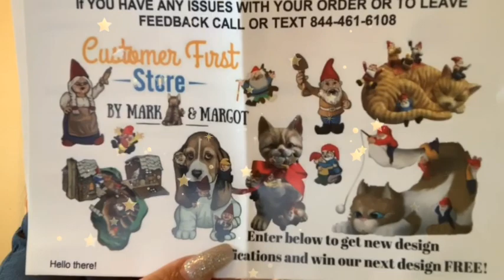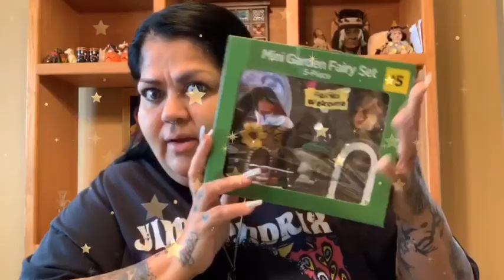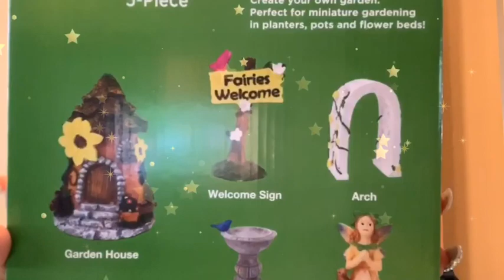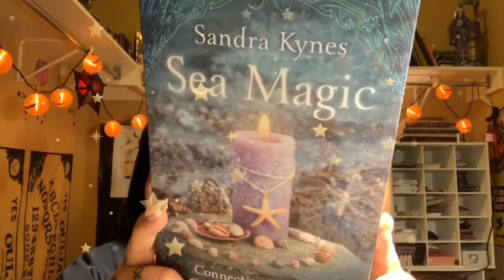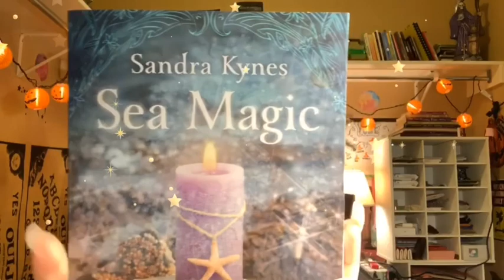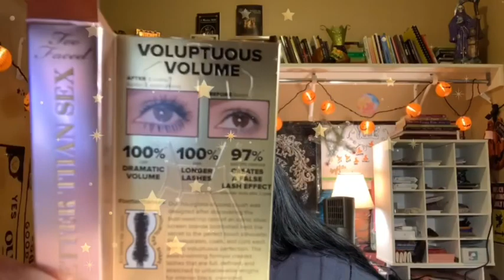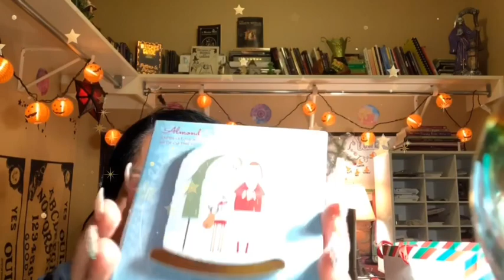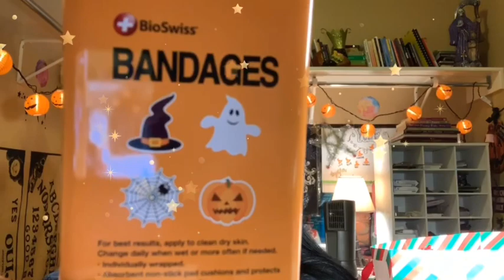Shopping haul from different stores